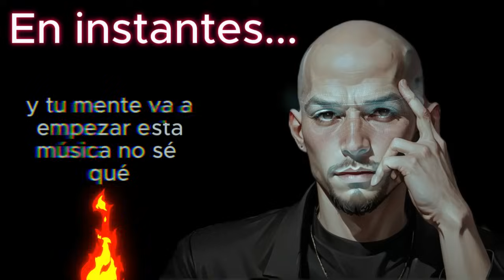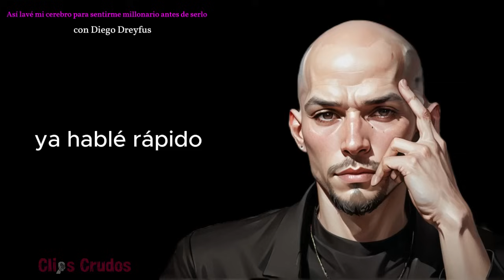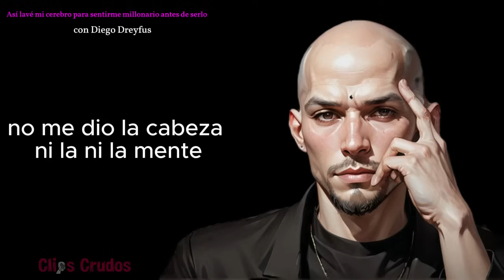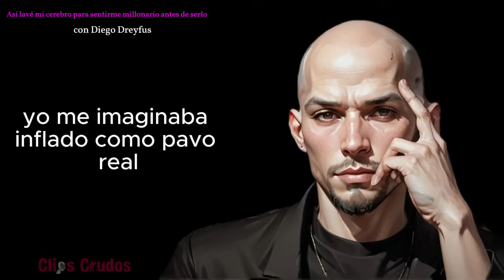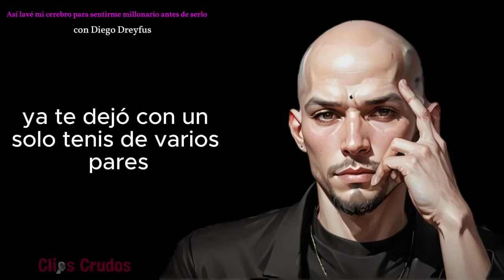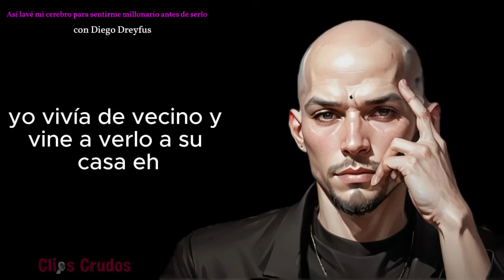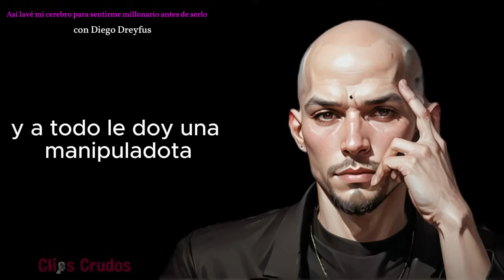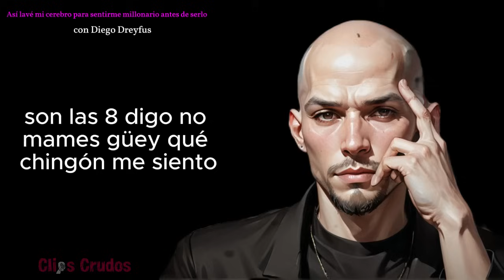Cómo Reprogramar tu mente para MANIFESTAR tu Vida Deseada